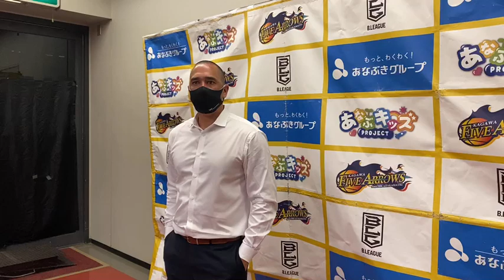【4/17(土) vs 熊本ヴォルターズ】試合後ポール・ヘナレHCコメント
B.LEAGUE 2020-21シーズン
B2リーグ戦 第31節 HOME GAME
■日時：2021年4月17日（土） 18:00 TIP OFF
■会場：高松市総合体育館

香川ファイブアローズ　84（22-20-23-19）
熊本ヴォルターズ　80（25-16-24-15）

ーーーーー
香川ファイブアローズのBリーグ全試合を観るならバスケットLIVE！！
視聴数も香川ファイブアローズの応援に！！